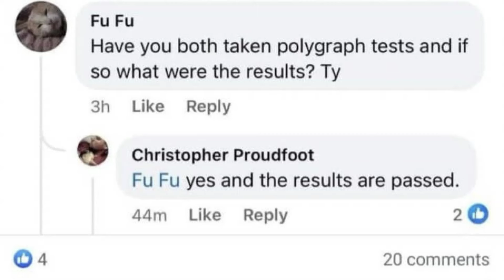CHRIS PROUDFOOT'S LIE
Sebastian Rogers Update

CHRIS PROUDFOOT INCONSISTENCY